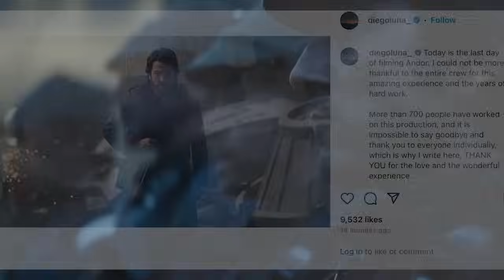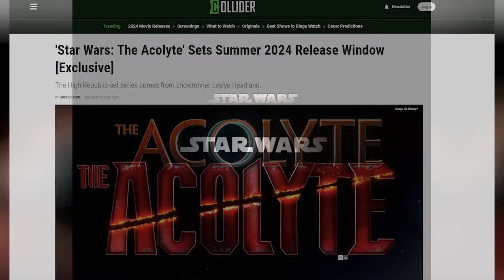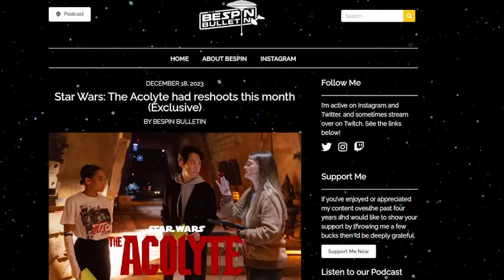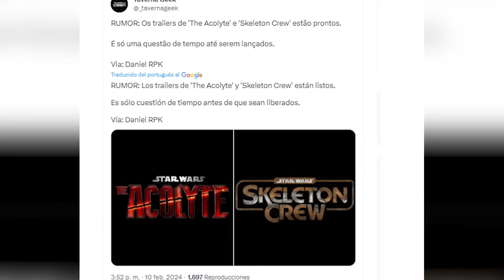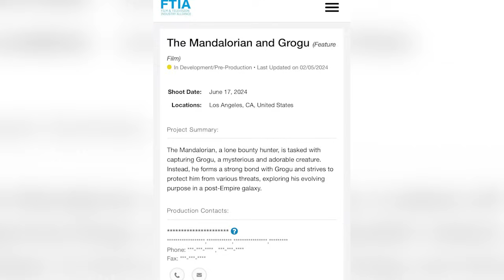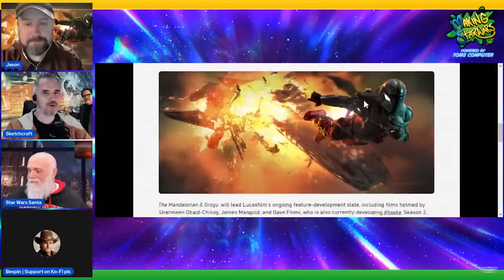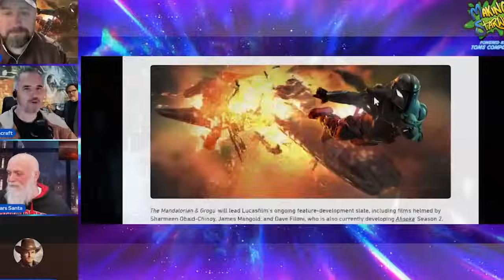Sorprendentes Noticias de Película del Mandalorian + The Acolyte + Andor 2 y las Series de Star Wars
Descubre las sorprendentes noticias que tenemos sobre todo lo que se viene para la galaxia con la reciente confirmada película de Mandalorian y Grogu, más todos los detalles detrás de la posible temporada 4 del Mando. Algo donde hablamos de todos los detalles sobre las series futuras de Star Wars como The Acolyte, Skeleton Crew, Andor temporada 2 y muchas sorpresas más.

00:00 Introducción
01:12 ¡ANDOR 2! Ya casi está aquí
02:11 Todo Sobre The Acolyte
05:03 Las Series de este Año
07:48 Mandalorian & Grogu LA PELÍCULA

¿Cuál es la serie que más esperas ver en Star Wars? Aquí un video que seguro te interesará: ¿Moff Gideon Está Vivo? ¡Era un Clon! ¿Cómo Podría Volver en Mandalorian? – Star Wars y también en los comentarios con sus preguntas para el video del próximo DOMINGO usando el PreguntaDelDia ! Aquí nuestro botón de miembros para apoyar este canal
Una historia donde te contamos las más recientes filtraciones y noticias sobre todo lo que hay sobre los estrenos de las esperadísimas series de The Acolyte y la temporada 2 de Andor.